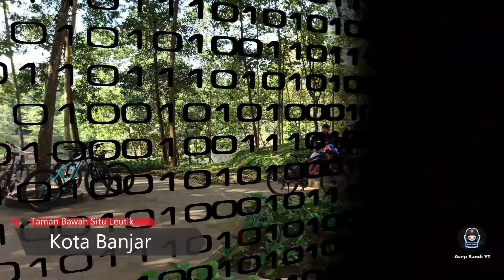SEBELUM KE PANGANDARAN KE SINI DULU GAESSS !!! KE SITU LEUTIK KOTA BANJAR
Tempat wisata Situ Leutik Kota Banjar Jawa Barat sambil bersepada sambil nge vlog gaess

wisata yang paling mengerikan,
wisata yg paling indah di indonesia,
wisata yerusalem,
wisata ziarah,
wisata zombie,